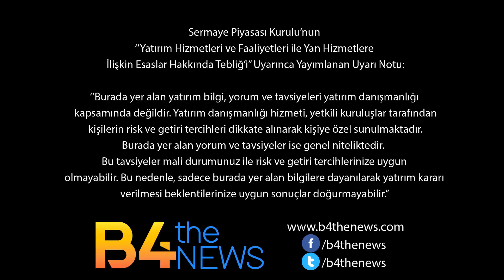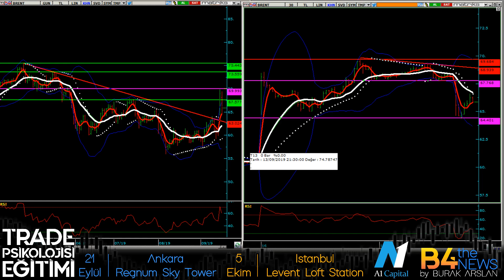FED KARARI ÖNCESİ DOLAR ALTIN VE PETROL BRENT DE SON DURUM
fed kararı oncesı altın fıyatlarında bıraz hareketlenme basladı.
dolar ıcerde 5.7450 yi gecemedıgı surece yukarı hareket baslamaz..